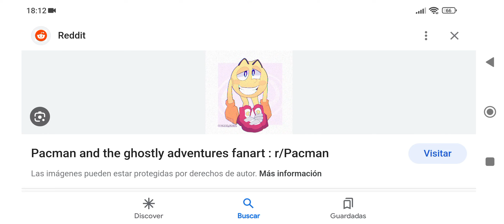Pmatga bello fanart de Pac